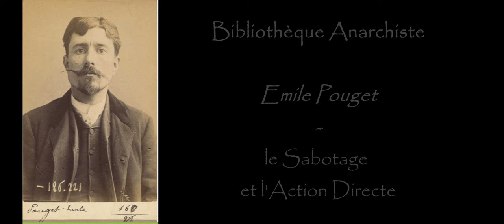Bibliothèque Anarchiste 03 - Emile Pouget, le Sabotage et l'Action Directe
émission récente de radio libertaire, mais introuvable en ligne facilement.
J'ai trouvé un torrent où il y en a 18 que je pense poster.